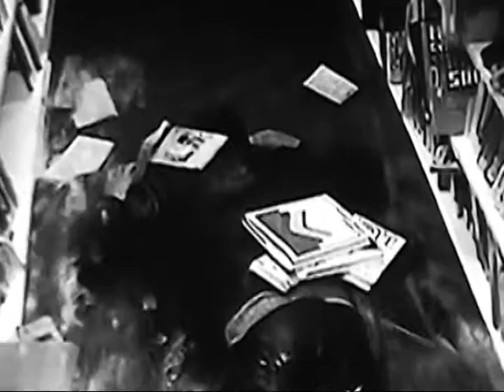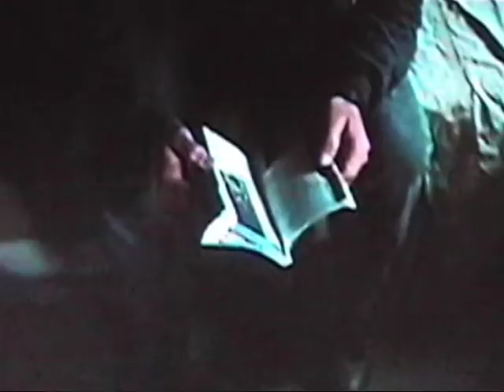MDCCLXXVI Umbilical (Smashing Pumpkins-Everlasting Gaze-Machina And The Machines Of God)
Smashing Pumpkins-Everlasting Gaze